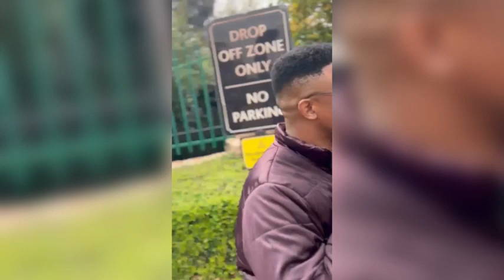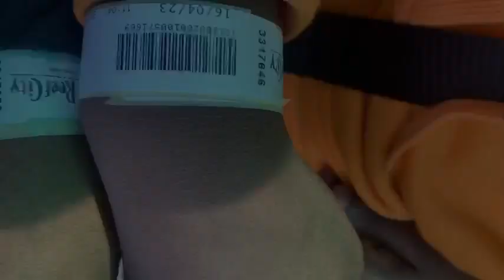Is Goldreef City Still Fun? | See What Happened❗️